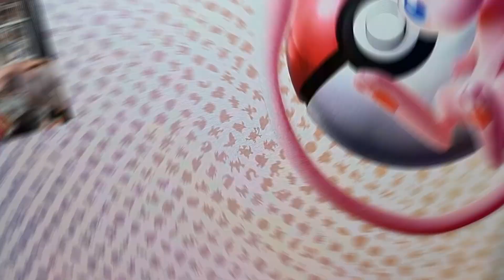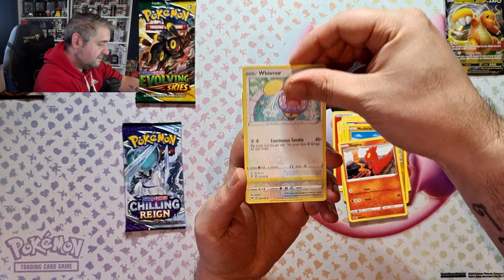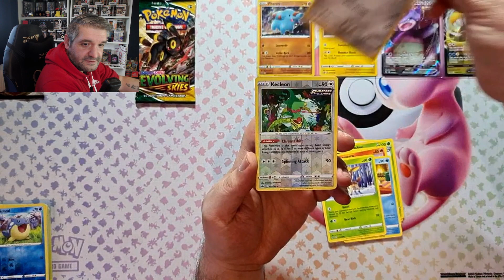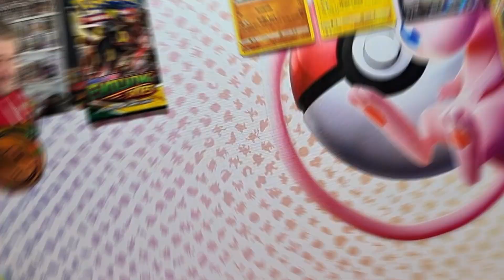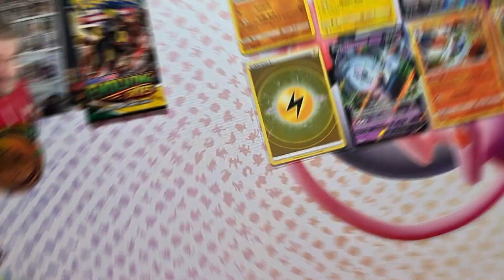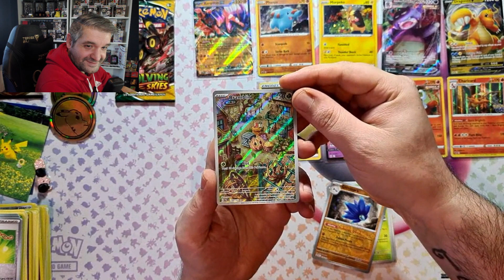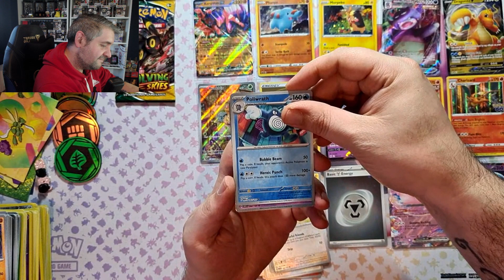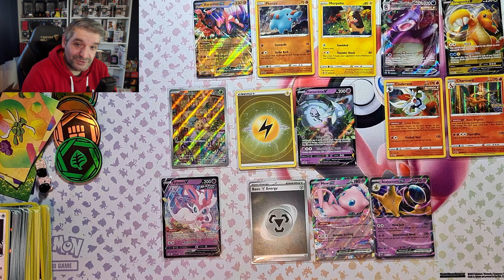NYE Pokemon! Giveaway Details & Opening A Range Of Sets To Celebrate 2023 And Look Forward To 2024!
Hey Folks! What a year 2023 has been! Let's go crazy with a variety of blisters and packs, from multiple Sword & Shield and Scarlet & Violet sets to celebrate! Look out for instructions on how to enter our 500 subscribers Elite Trainer Box giveaway too!

We have officially launched Channel memberships!! Check out the Join button for details of what's offered within each membership tier!